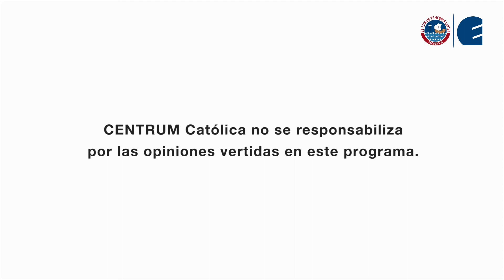Foros Universitarios de Reflexión Política en la PUCP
En los Foros Universitarios de Reflexión Política, CENTRUM Católica, tendrá la oportunidad de mostrar lo conseguido en sus investigaciones a fin de aportar al país, resaltó Pablo Arana, Profesor de CENTRUM Católica.